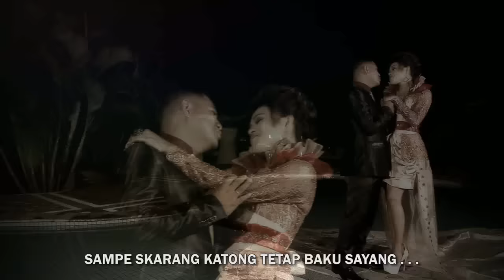DUA HATI SATU CINTA BY MITHA & STEVY - FULL HD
Real Akun Mitha Talahatu